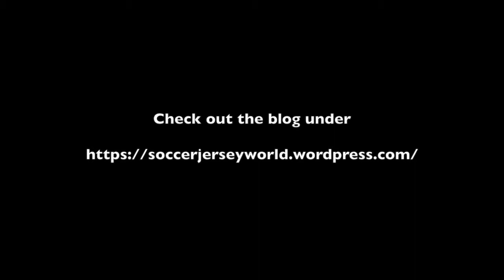Uruguay Secures First Place While Saudi Arabia Surprises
On the top Group A finishes as expected, but Saudi-Arabia gets an unexpected last minute win.